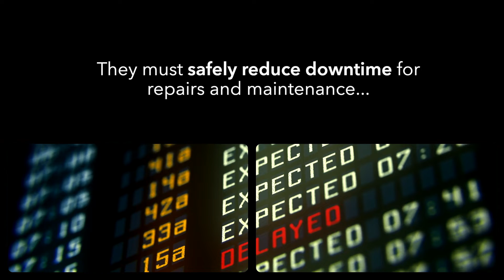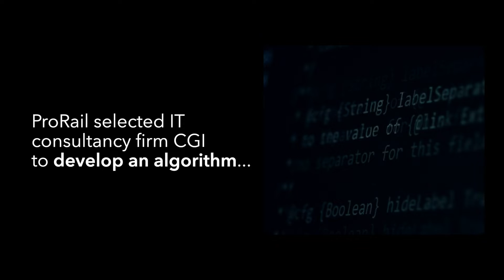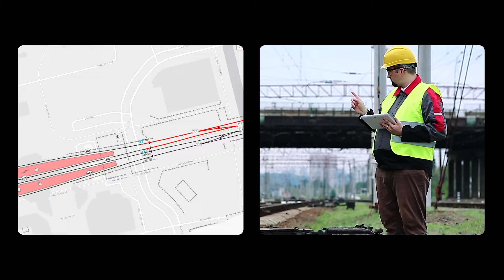How Do Dutch Trains Stay Efficient? | A Data-Driven GIS approach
Rail passengers in the Netherlands are expected to increase 30% by 2030, but there’s no open space to build new lines. To prepare for the next generation of riders, ProRail, the organization that manages the state’s rail infrastructure, used Esri software to accommodate millions of new passengers without adding a single track.